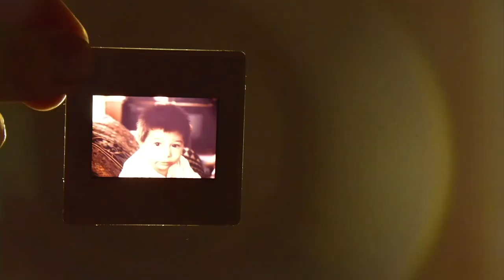David GQuestion - HourGlass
Chicago's Alternative Hip Hop Artist David GQuestion
IDBD Windy City MC - Original Song- 'HourGlass'
Produced by David and written by David.
Collaborating Camera Operators: Eric Sinatra, Video Gift (Miguel & Jeanneth), Martin
Lyrics:
ou’ time flying right past my life like- woah’
ouu’ wee ouuu’
’time flying right past my life like-
Times not gunn wait too long for just youuuuuuuuuuu’ x2

Get back
aint no time to get mad
get glad every time the
(sun shine)
In fact
every-time I feel that
in the shade
thinking of new dance
Cruise past - Like I need new bands
news bands just to go spend that
spend that just to go do that
walk in people  ’ like who dat

who dat
who dat
never seen someone so groovy
I don’t care of your importance
ima do me hope you feel that
ima live life to the fullest
ima do me
hope you feel that
ima go in. man i do that
ima go in
once i see that
if i want that,
ima get that
man i do this
man I do that
If I want that ima get that
If the work good then I get that

if the work good- better work that
(work that)
deep in mind
every time I run away
i find you in my mind
with the time
running away I know I can find
things at my own pace
I know that I can find
and try rewind
ohhhhhwummm
Fast Forward
Three Years
I don’t even know If I’ll be here
Way the world is
it is not clear

God hold it down
tryna get near’
Top of the Dogs
I’m a wolf here
Done with the hate
Only love here
critics awfully shake
when I appear
mainly cause the bass blasting
in ya ear
get it
while I’m really acting silly
Ima reach for hundred milly
Ima do it all right
all right
Shout out to the
haters
you looking really silly
 watching me pass by
oh my oh my
and yes im independent
ima get it like i get it
on time on time
when I live free
I feel alright
ima get it
on time
ima get it
on time

ima get on’
 time flying right past my life like- woah’
 ouu’ wee ouuu’
 ouu’ wee ouuu’
 ouu’ wee ouuu’
 ouu’ wee ouuu’

Hourglass · David GQuestion

Hourglass